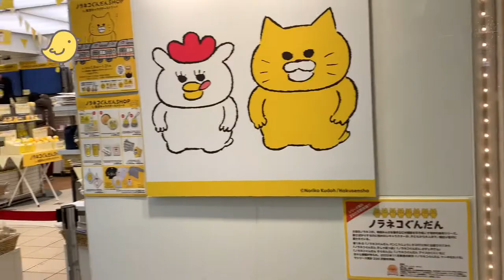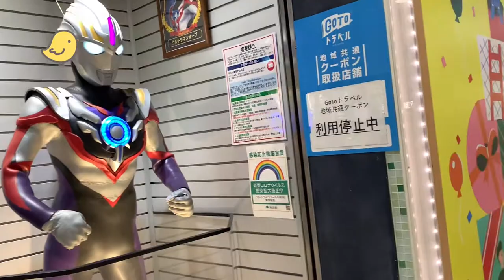Let's walk Japan First Avenue Tokyo Station Character street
I want to introduce a splendid place of Japan
It is Tokyo, Yokohama, Kyoto mainly.

First Avenue Tokyo Station is a wonderland of Japanese culture directly connected to Tokyo Station
It is fun just to look at the character street, and to walk